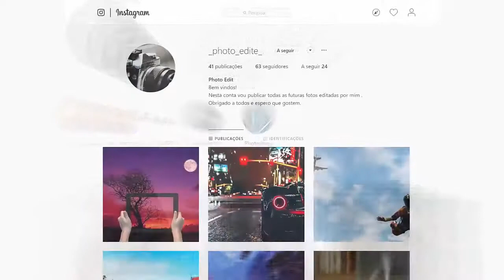CS:GO wigman | O mais difícil de todos